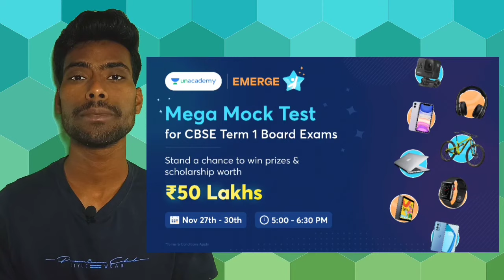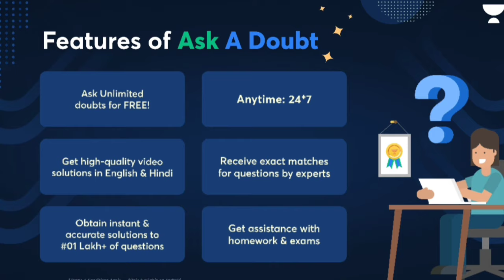Ek Bharat Shreshtha Bharat drawing with oil pastel|One India great India drawing.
materials used..
cartiage paper, camel artist oil pastel, blending stump, white gel pen, sketch pen, acrylic colour, masking tape,
Ask 10 Doubts, Win 15 days Unacademy Subscription for FREE, Use my code ARTIST to Unlock for FREE!